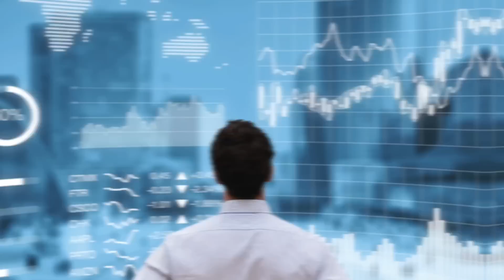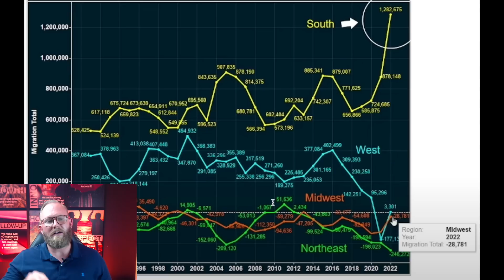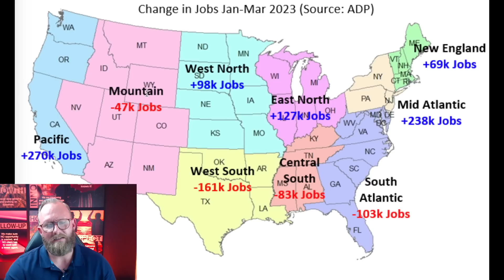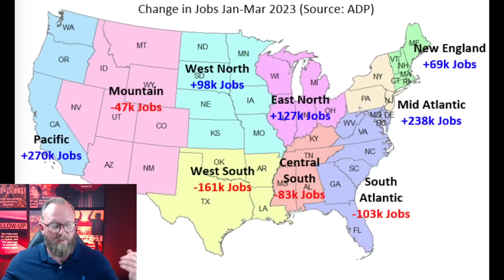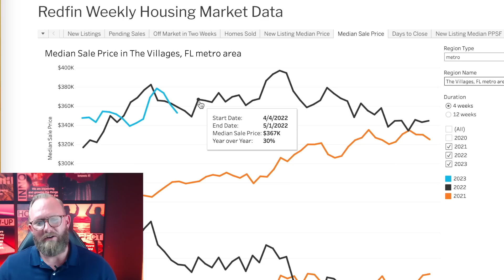FLORIDA ON SALE!! - TOP 5 CITIES TO FIND A REAL ESTATE DEAL IN 2023 (UPDATED)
🔴 Homebuyers looking in Florida have been in a state of sticker SHOCK at the lack of affordability. The south has been the darling of real estate news lately but there are serious signs that the winds of change have finally arrived for these five Florida Markets. I am Jared Jones, 20 year real estate expert, and I have spent weeks pouring over every piece of data I could get my hands on for each major metro area in the state of Florida and here are my findings!